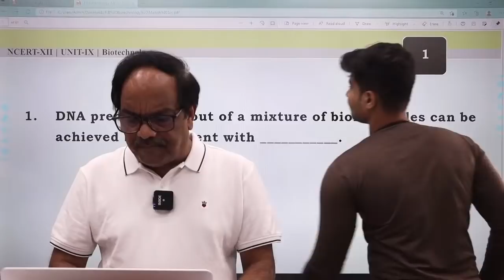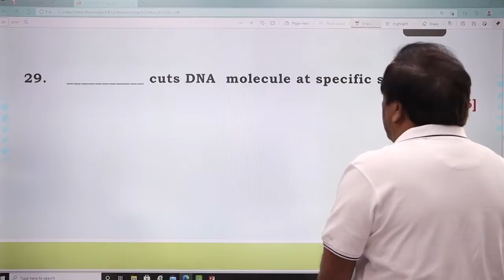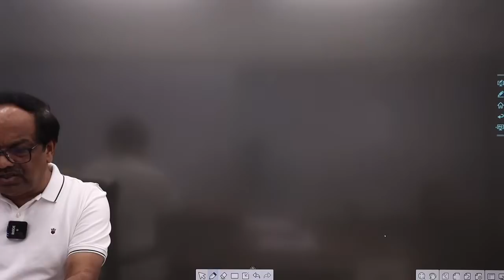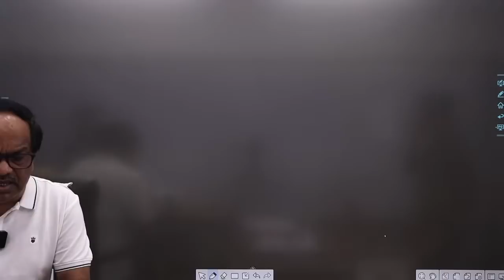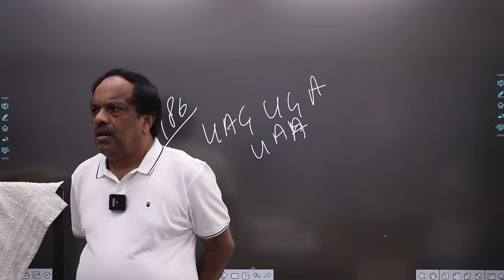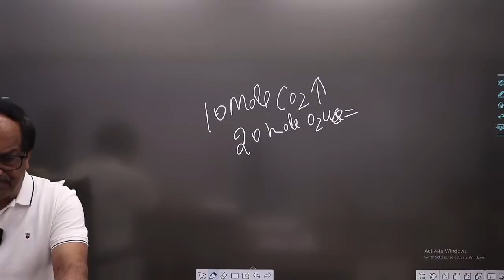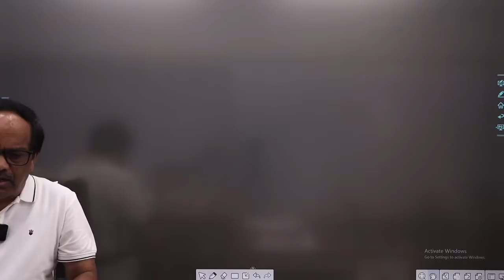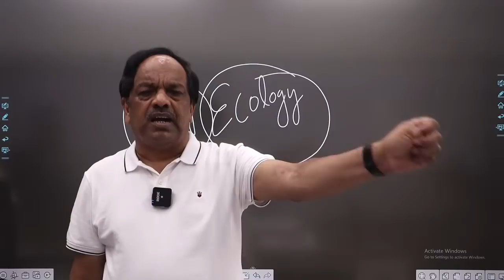NEET 2021 | Complete BIOLOGY | Rapid Fire Revision | For NEET MODEL 21 | FULL SYLLABUS | SINGH SIR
In this session, SINGH SIR will discuss all important concepts and expected questions of Biology for NEET 2021. This session is scheduled to revise all the important concepts & questions of the Biology for the NEET MODEL 21 (FULL SYLLABUS)  Biology paper where questions from these topics will be asked. So join the live session and learn all the important concepts and questions of Biology.